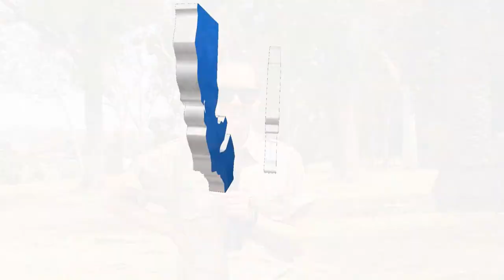CRC & LACC Tree Planting at Leland Park East in San Pedro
California Resources Corporation (CRC) partnered with the Los Angeles Conservation Corps (LACC) and it’s Clean and Green Program to kick off a tree planting project to help conserve and beautify Leland Park East in San Pedro, California.

In a day filled with hard work, lots of water and laughter, LACC Corpsmembers worked alongside CRC employees as the 20 volunteers planted 15 of the 65 native trees that are planned for the Leland Park East planting project.

This initiative is part of an urban greening project that also includes tree plantings in Bandini Canyon, another public park in San Pedro. The neighborhoods around these two parks are home to close to 4,000 residents who will benefit from the positive effects of such urban greening efforts. With additional support from the City of Los Angeles Department of Recreation and Parks, CalFire, and LA District 15 Councilmember Joe Buscaino's office, LACC volunteers will be planting a total of 120 trees.

Speakers in the video include:

Sarah Marquez,  Program Coordinator, LACC
Joshua Nishikawa, LACC Corpsmember
Jeremy Minter, Development Associate, LACC
Mario Salguero, HSE Technician, CRC
Ryan Ferguson, Field Deputy at City of Los Angeles representing Councilmember Joe Buscaino in LA15